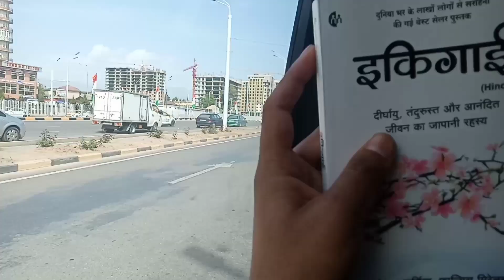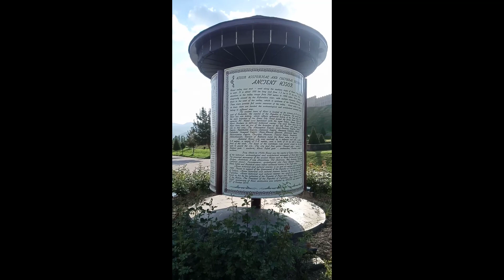wALKER-38~ desiboy TJ dubai India Travelling DesiBoy Индия Moscow solotravel ru